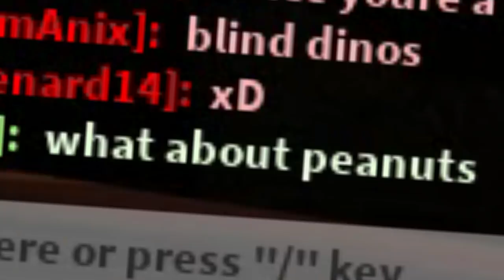we went to DINOLAND in bloxburg w/ anix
we went to DINOLAND in bloxburg

also, check out  @Anix   and  @frenchrxses   for more content like this

SHOUTOUT TO Genard14 FOR LETTING US TAKE A LOOK AT THIS AMAZING BUILD

🍣 - their instagram: @genardrblx

want to play roblox? roblox is a global platform where millions of people gather together every day to imagine, create, and share experiences with each other in immersive, user-generated 3D worlds. The types of gameplay on roblox are just as limitless as the imagination of the creators themselves.

brief qna:

q: can u friend me?
a: sorry i cant accept friend requests!

a: vegas pro 17.0 and geforce experience/obs.

q: am i a professional youtuber?
a: no.